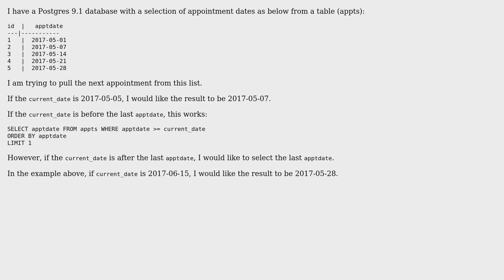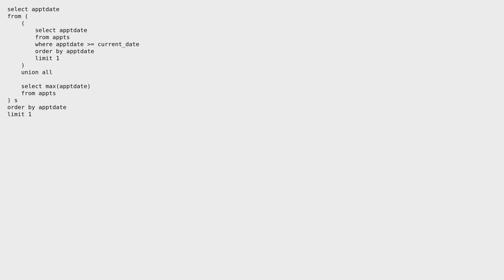Trying to pull next appointment from a list of dates (3 Solutions!!)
Trying to pull next appointment from a list of dates

With thanks & praise to God, and with thanks to the many people who have made this project possible! | Content (except music & images) licensed under CC BY-SA | Music | Images & others | With thanks to user McNets user kipsoft user DhruvJoshi user Clodoaldo Neto and the Stack Exchange Network Trademarks are property of their respective owners. You are responsible for your own actions.